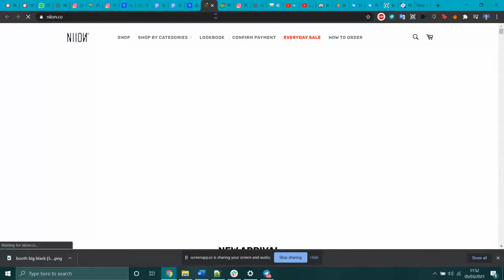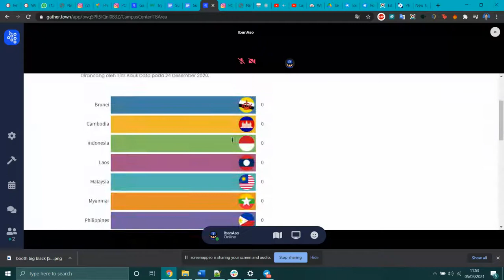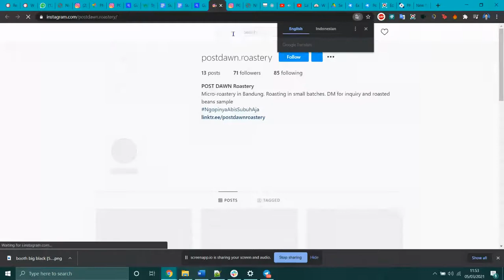[GATHER TOWN] Gimana sih pasang promosi di Kampus ITB Virtual?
Mari nonton video ini supaya senang!